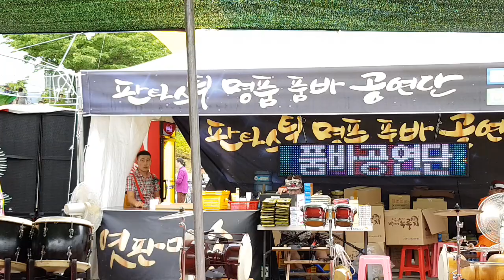🔞 5/17 밀양 ✔ 삼식이품바 낮 1부~본행사첫날대공연~♡